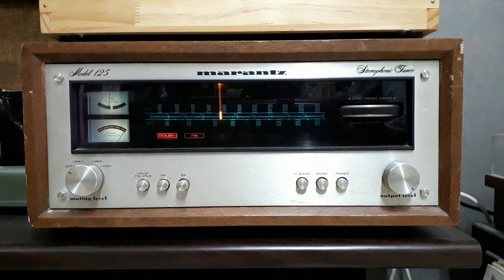95.1MHz TBS교통방송 시보방송